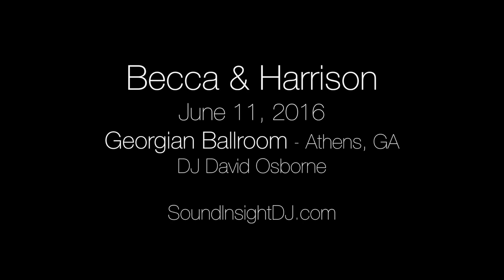Georgian Ballroom - Athens GA Wedding - Becca & Harrison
Becca & Harrison's reception at the Georgian Ballroom in Athens GA. Wedding DJ David Osborne with Sound Insight Productions.